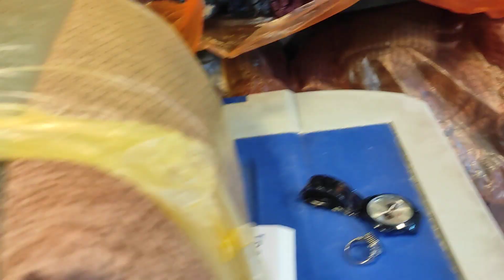٢٧ نوفمبر ٢٠٢٣